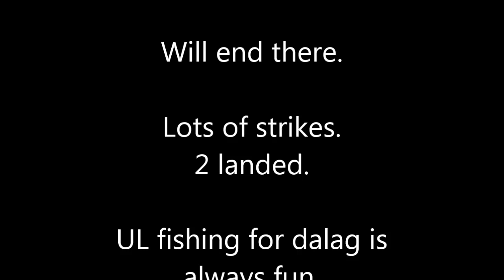4lbs line for Dalag Fishing???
Having some fun doing some ultralight fishing for dalag.
Using my ultralight telescopic rod, daiwa 600rd and 4lbs dead or alive line to catch dalag.
The ultralight challenge is always fun.
Quick session and some good catch.